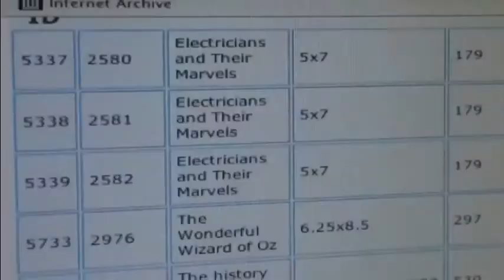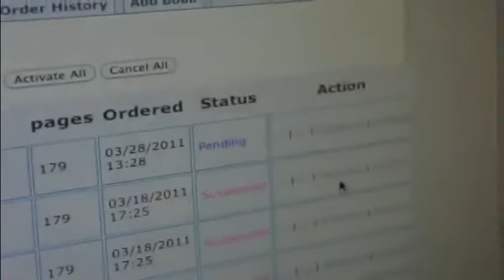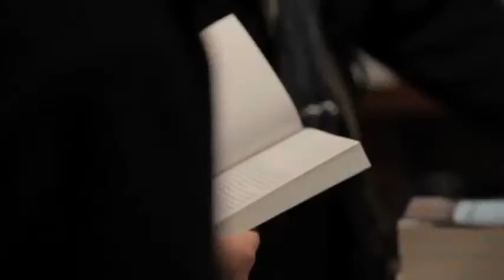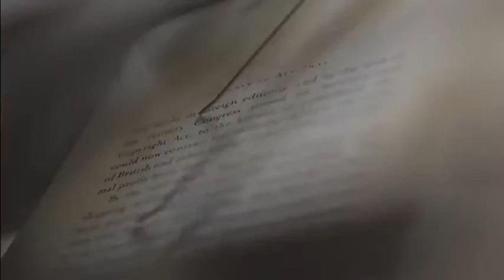Espresso Book Machine